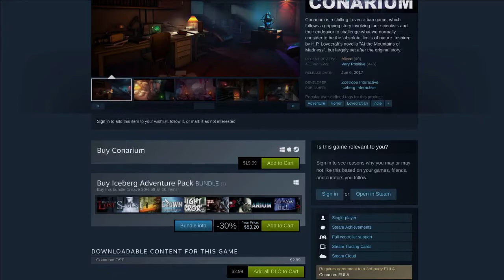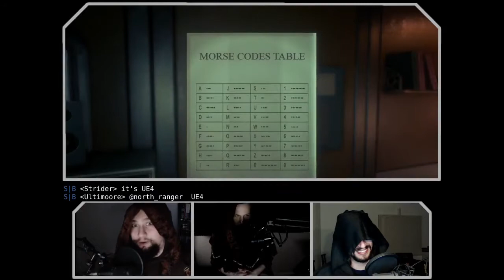ChairQAsition: Conarium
Your intrepid heroes provide the quality assurance that should have been done in the first place. Conarium faces the ChairQAsition!

Game: Conarium
Webzone: Conarium
Devel: Zoetrope Interactive
Engine: Unreal Engine 4
Price: £14.99 / US$19.99 / CA$21.99

Wazzat: Conarium is a chilling Lovecraftian game, which follows a gripping story involving four scientists and their endeavor to challenge what we normally consider to be the ‘absolute’ limits of nature. Inspired by H.P. Lovecraft’s novella “At the Mountains of Madness”, but largely set after the original story.

Mandatory Disclosure: Devs sent us keys